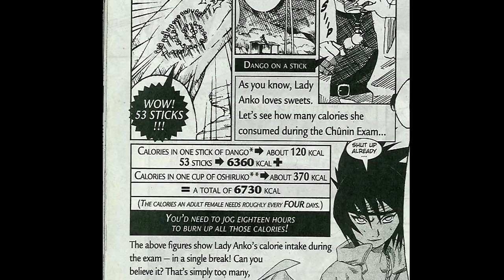Dlaczego Anko w Boruto jest taka gruba? [Naruto Teorie]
Tym razem poważniejsze teorie z faktami i prawdopodobieństwami dlaczego Anko jest taka grubiutka w tym naszym Boruto? Postaram się to dzisiaj wyjaśnić, zapraszam :)

Muzyka:
Naruto - Obito s Death Theme(KSM REMIX)